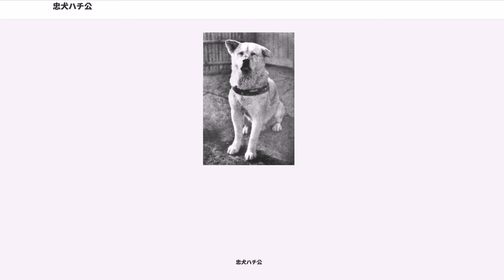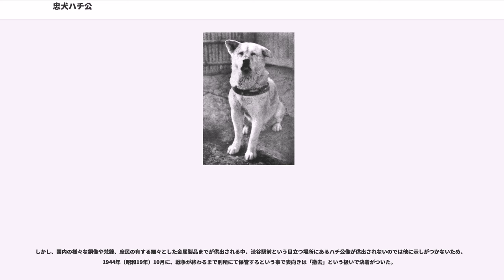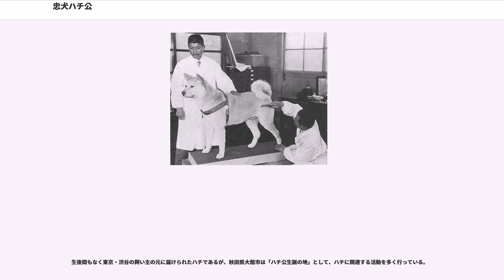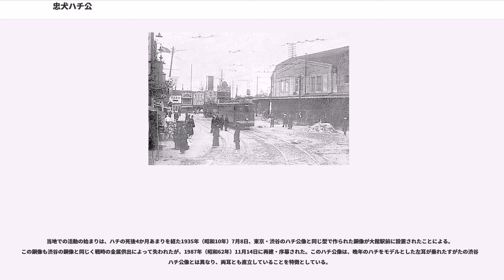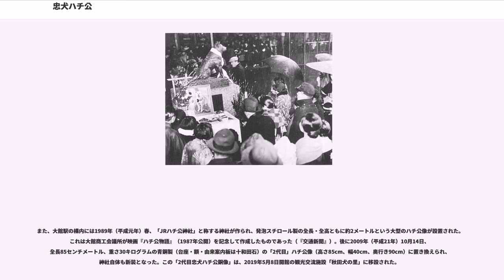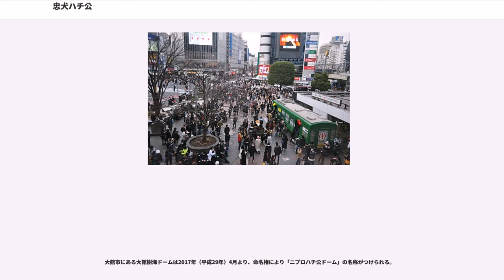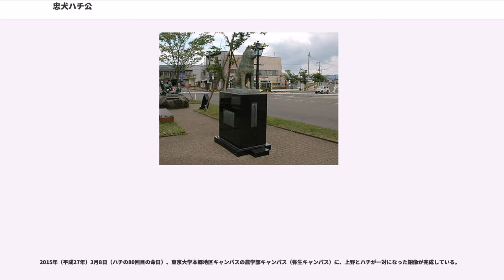忠犬ハチ公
忠犬ハチ公（ちゅうけんハチこう）は、死去した飼い主の帰りを東京・渋谷駅の前で約10年間、迎えに通ったという犬である。犬種は秋田犬（あきたいぬ）で、名前はハチ。ハチ公の愛称でも呼ばれている。

渋谷駅前にはハチの銅像が設置されており、この「忠犬ハチ公像」は渋谷のシンボルともなっている。

ハチは、飼い主が死亡した後も駅前で帰りを待ち続けた「忠犬」として知られる。東京・渋谷をはじめ、ゆかりの地には像が置かれている。特に渋谷駅前のハチ公銅像は、いつしか待ち合わせの目印として使われるようになり、その銅像周囲は待ち合わせ場所として「ハチ公前」などとして親しまれている。

ハチの飼い主は東京府豊多摩郡渋谷町大向（現:東京都渋谷区松濤一丁目）に住んでいた東京帝国大学教授・上野英三郎であった。彼は大変な愛犬家であり、出かける時には渋谷駅までハチを伴うことも多かった。しかしながらハチを飼い始めた翌年にあたる1925年（大正14年）に上野は急死した。

上野英三郎の死後も渋谷駅前で亡くなった飼い主の帰りを毎日待ち続けたハチの姿は、新聞記事に掲載され、人々に感銘を与えたことから「忠犬ハチ公」と呼ばれるようになった。

さらに、1934年（昭和9年）には渋谷駅前にハチの銅像が設置されることとなり、その除幕式にはハチ自身も参列した。同じく1934年（昭和9年）に尋常小学校2年生の修身の教科書には、「恩ヲ忘レルナ」の話題としてハチの物語が採用された。これをファシズムと関連づける見解があるが、1936年（昭和11年）発行の修身教科書の「恩ヲ忘レルナ」の話題は大正時代の修身教科書の「恩ヲ忘レルナ」の話題「永田佐吉の恩返し」に戻り、1938年（昭和13年）発行の修身教科書の「謝恩」の話題は大正時代の修身教科書の「謝恩」の話題「豊臣秀吉おね夫妻の恩返し」に戻っており、ハチの物語は二度と修身教科書に採用されなかった。

ハチの銅像は第二次世界大戦中の金属供出によって破壊されたが、戦後再建され、現在に至るまで渋谷のシンボルとして、また渋谷駅前における待ち合わせの目印となって立像している。

ハチは1923年（大正12年）11月10日、秋田県北秋田郡二井田村（現・大館市）大子内の斉藤義一宅で八人兄弟で誕生した。父犬の名は「オオシナイ（大子内）」、母犬の名は「ゴマ（胡麻）」で、赤毛の子犬であった。

東京帝国大学農学部で教授を務めていた上野は秋田犬の仔犬を飼いたいとの希望があり、ハチは世間瀬という人物によって上野のもとへ届けられることになった。ハチの価格は30円（当時）であり、生後間もない1924年（大正13年）1月14日、米俵に入れられて大館駅を出発。急行第702列車の荷物車にて20時間の移動後、東京の上野駅に到着した。

上野の居宅は、東京府豊多摩郡渋谷町大字中渋谷字大向834番地（現:渋谷区松濤一丁目付近）にあり、ハチは、「ジョン」と「エス (S)」という二頭の犬たちと共に飼われた。このうちポインター犬のジョンは、特にハチの面倒見が良かった。

ハチは、玄関先や門の前で主人・上野を必ず見送り、時には最寄駅の渋谷駅まで送り迎えすることもあった。

ハチを飼い始めて1年余りが経った1925年（大正14年）5月21日、主人・上野は農学部教授会会議の後に脳溢血で倒れ、急死してしまう。ハチは、この後3日間は何も食べなかった。同25日には故主・上野の通夜が行われたが、その日もハチは、ジョンとSと一緒に上野を渋谷駅まで迎えに行っていたという。

その後、ハチは上野の妻、八重の親戚の日本橋伝馬町の呉服屋へ預けられるが、人懐っこい性格から店に客が来るとすぐ飛びついてしまうため商売にならず、そのため浅草の高橋千吉（高橋子之吉）宅へと移された。しかし、ハチの上野を慕う心は甚だしかったためか、散歩中に渋谷へ向かって逸走するなどのことがあるほどだった。さらに、ここでもハチのことで、高橋と近所の住人との間でもめごとが起こり、ハチは再び渋谷の上野宅へ戻されてしまう。

渋谷に戻ったハチは近所の畑で走り回り、作物を駄目にしてしまうということから、今度は渋谷の隣、豊多摩郡代々幡町大字代々木字富ケ谷（現:渋谷区富ヶ谷）に住んでいた上野宅出入りの植木職人で、ハチを幼少時から可愛がっていた小林菊三郎のもとに預けられる。

ハチが代々木富ケ谷の小林宅に移ったのは、上野が死亡してから2年余りが経った19...